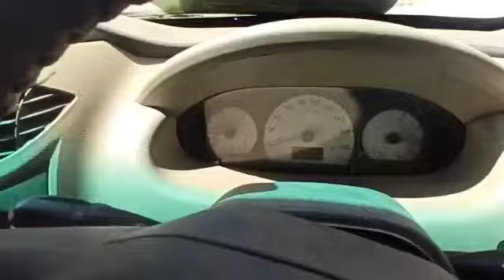2014 MAHINDRA XYLO D4 Dindigul